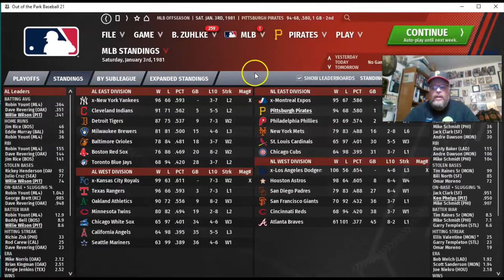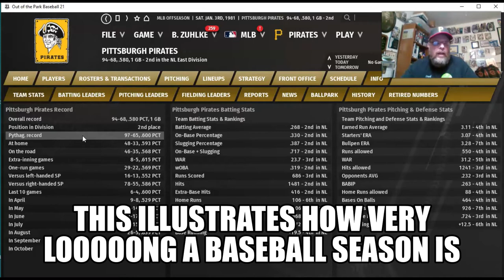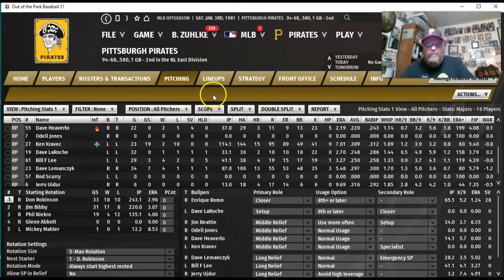OOTP Baseball; Recapping the 1980 Pirates Season | EP. 6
My 1980 Pirates Season in Out of the Park (OOTP21) Baseball is over. I recap the 1980 Season and how it all finished and give a little peak at what's in store for my Bucs going into 1981. It was ONE CRAZY season!